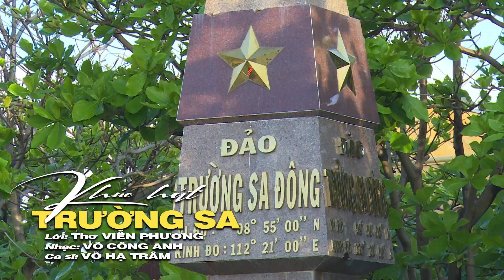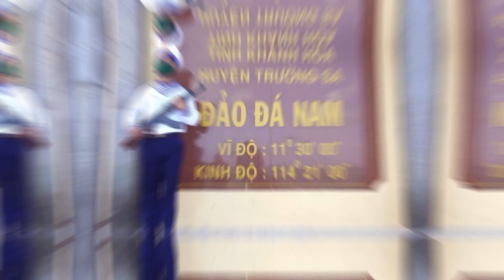MV KHÚC HÁT TRƯỜNG SA - Nhạc : Võ Công Anh - Lời : Thơ Viễn Phương - Ca sĩ : Võ Hạ Trâm.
Nhạc tình cảm quê hương.